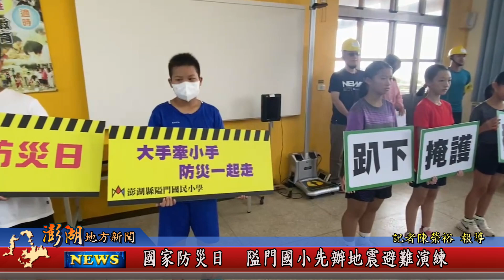113.9.20地方新聞：國家防災日 隘門國小先辦地震避難演練